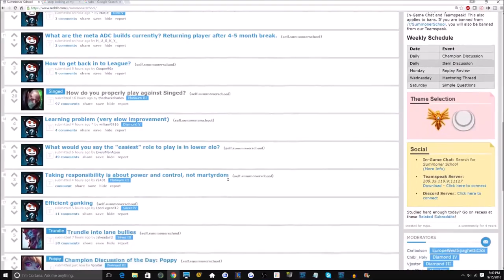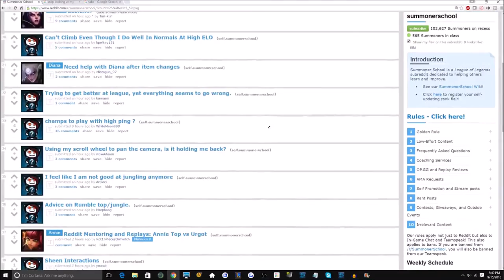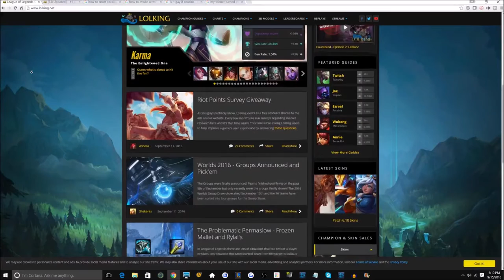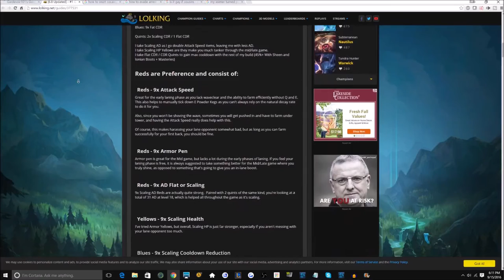Best FREE Learning Resources!! -- League of Legends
"HOW TO OPTIMIZE YOUR COMBOS:"